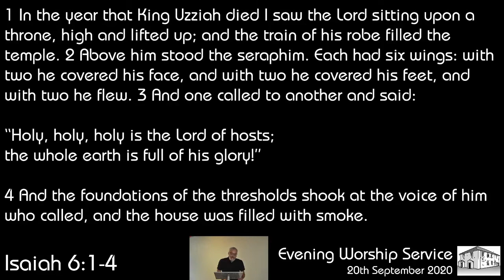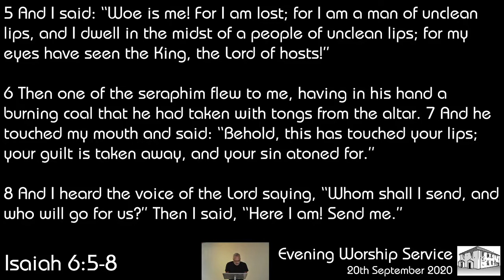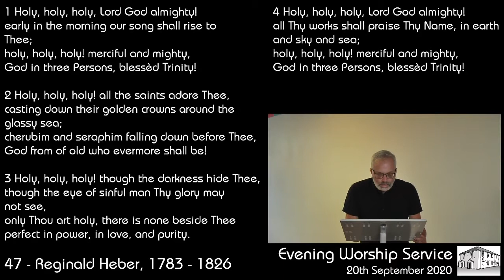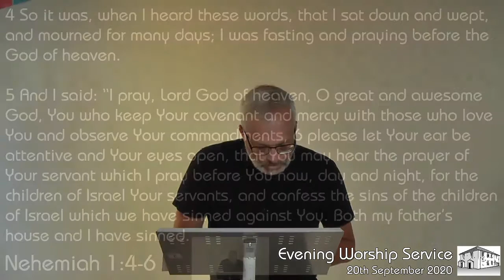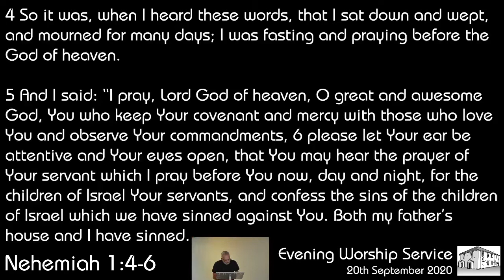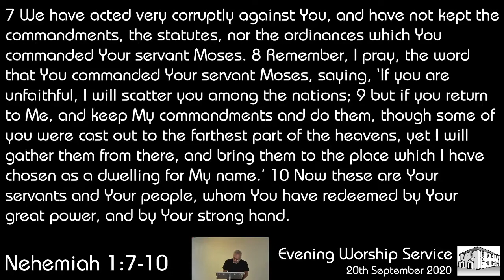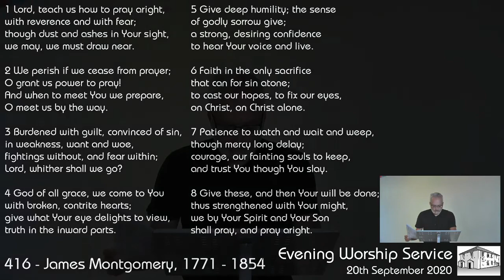Evening Worship Service, 20 September 2020